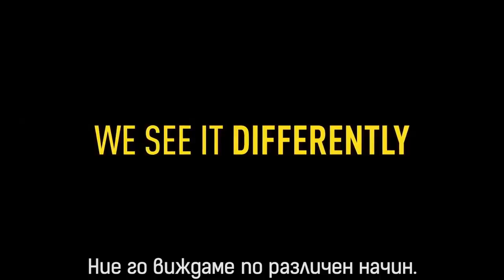Rocket League | #15 | Битката за купата започва